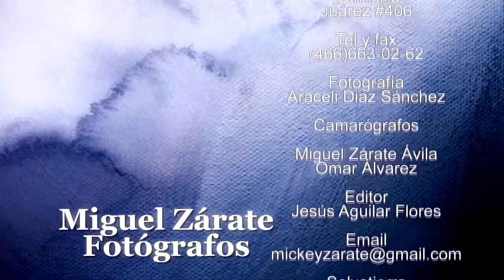Boda en Queretaro Jaqueline & Michell